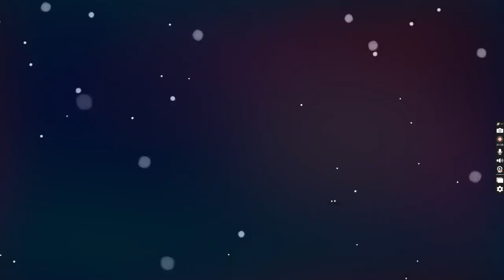Cleaning Up the Celeste Resort | Celeste Part 7 (Logan Mansion Games)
I was walking through the Celeste Resort & I bumped into Mr. Oshiro & it looks like he's going to need some help cleaning this place up.